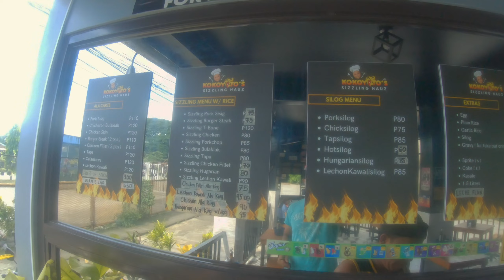"TERESA RIZAL ESCAPADE" Ahon sa Antipolo series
"TERESA RIZAL ESCAPADE" Ahon sa Antipolo series | MINIVELO FT